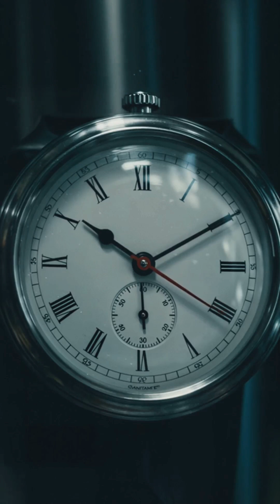The Science of Time Travel ⏳🌀 Explained in 60 Seconds!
Is time travel possible, or is it just science fiction? 🧪
In this short dive into physics and theory, we explore Einstein’s relativity, wormholes, and what modern science says about bending time.

Buckle up—this is time travel explained in just 60 seconds!